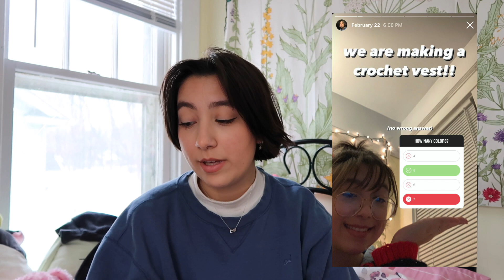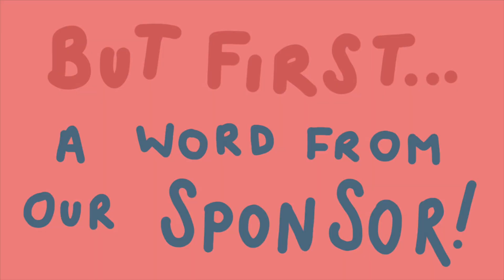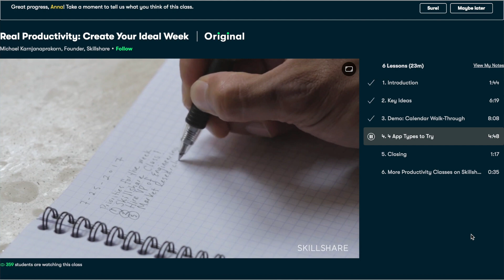I let my followers design my crochet project...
Passing the mic to you all for this one 🎤 hope you enjoy how it turned out!!